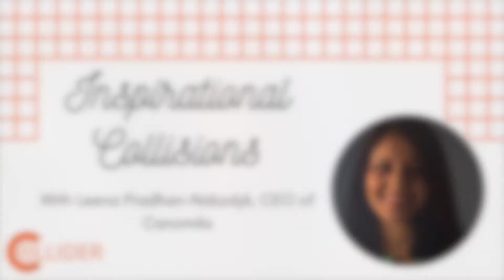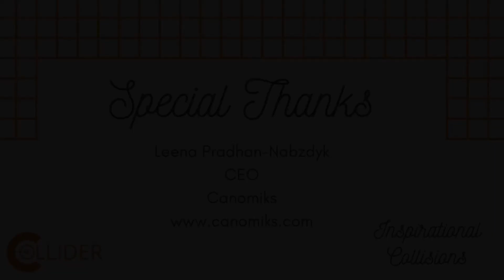Collider Inspirational Collisions with Leena Pradhan-Nabzdyk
Leena Pradhan-Nabzdyk, the CEO of Canomiks talks with Collider's Amanda Leightner about her entrepreneurial journey.